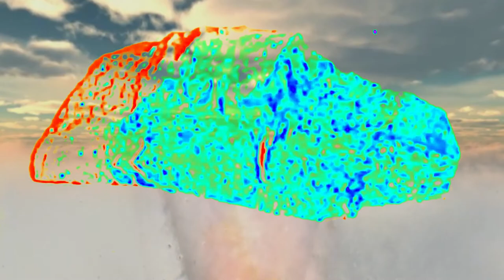Murmur Ring - Skyclad Excerpt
Murmur Ring - Skyclad